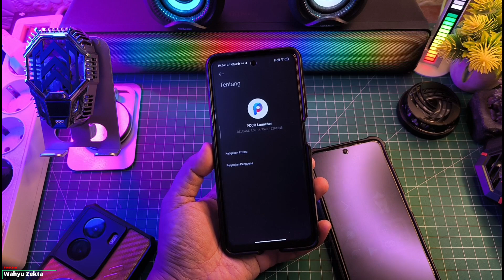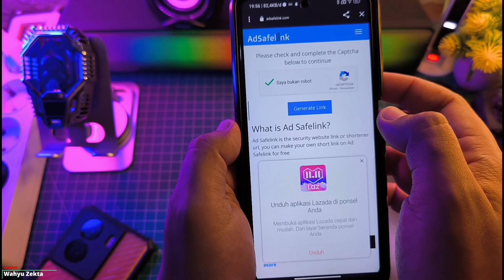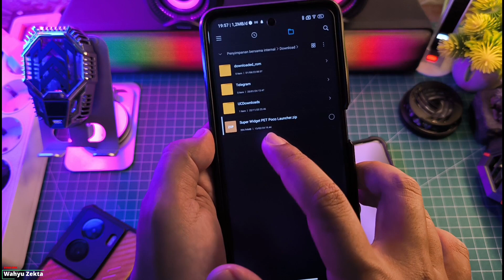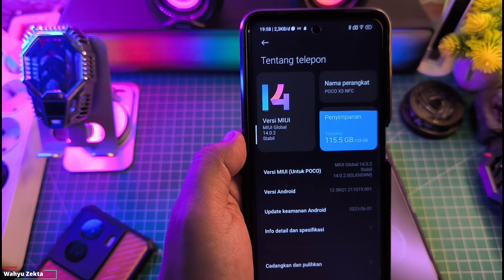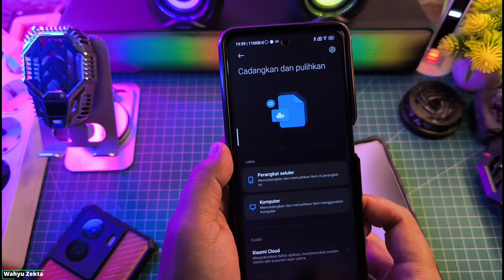Coba Pasang Super Widget dan Widget PET di Poco X3 NFC Bisa Ternyata Gaes! Full Tutorial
Cara Aktifkan Super Widget Widget PET Sekarang Sudah Bisa Nih gaes Di Poco Devices! Full Tutorial Selengkapnya Langsung Ke videonya..

Produk yang pernah saya pake :
OFFICIAL GRUP WAHYU ZEKTA OFFICIAL